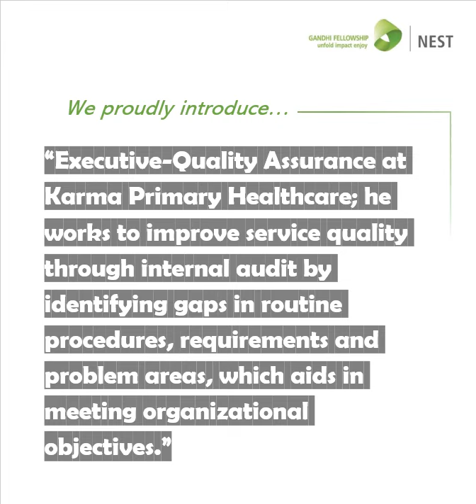Unsung_Heroes Batch 12 - Gandhi Fellow Ramanand Kumar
Driven by issues of Social Development, our 2200+ alumni across the country are impacting millions of lives. Meet Ramanand Kumar, Batch 12 Gandhi Fellow, Executive-Quality Assurance at Karma Primary Healthcare; he works to improve service quality through an internal audit by identifying gaps in routine procedures, requirements, and problem areas, which aids in meeting organizational objectives.

NEST I Gandhi Fellowship Alumni Connect I Gandhi Fellowship I Piramal Foundation I Kaivalya Education Foundation